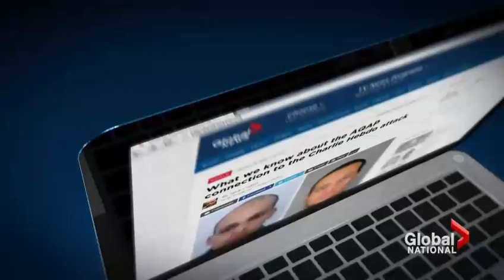Charlie Hebdo: Gunmen in Paris shooting dead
A massive security operation outside Paris as dozens of French special forces surrounded a printing where the suspects in the Charlie Hebdo shooting were holed up. Meantime, police were dealing with a hostage taking at a Kosher market.